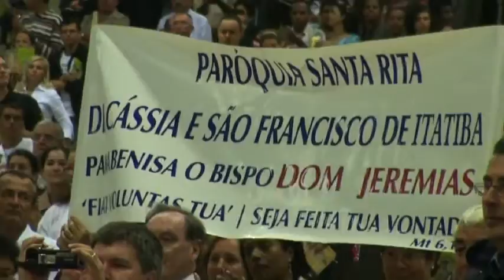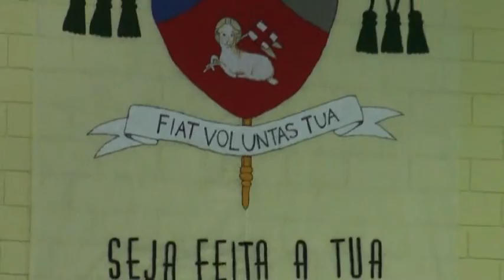2012 ORDENAÇÃO EPISCOPAL DOM JEREMIAS ANTONIO DE JESUS 14